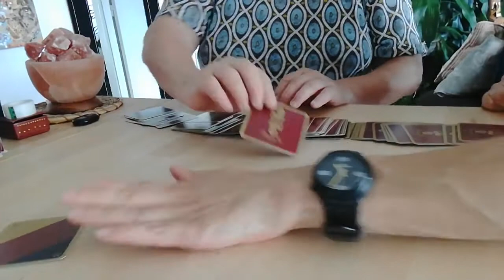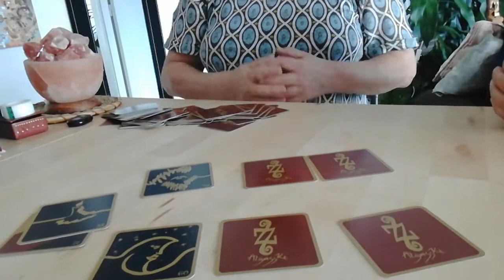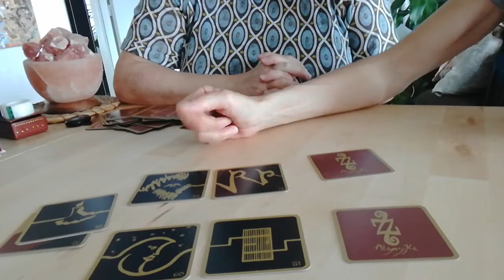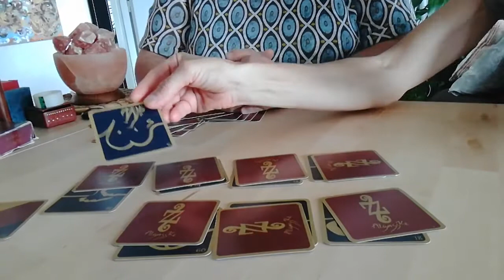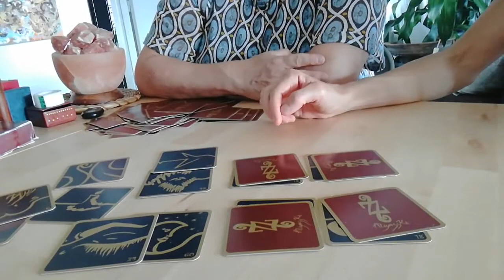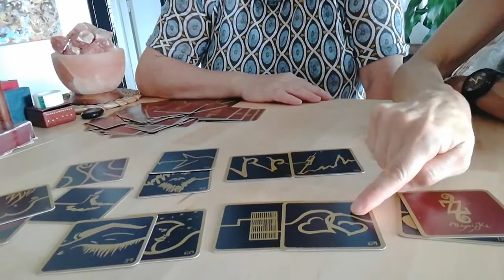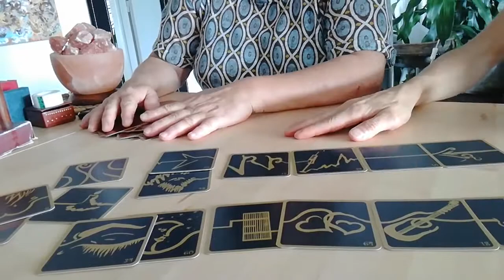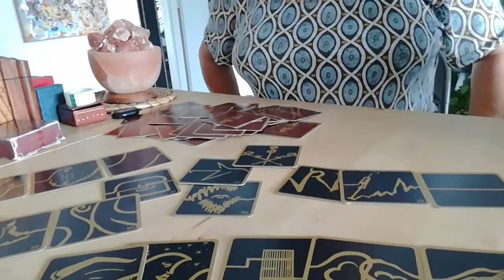"Les 2mn de la fin manquantes "Tiirage en 7 cartes, le 1er décrit du livret "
POUR LES 2 DERNIÈRES MINUTES DE LA FIN
J'ai repris entièrement la vidéo et ne me suis pas assez connectée à mes propres lumières, me laissant guidée par les projections de la consultante... !
En comparant ce qui est dit ici avec les faits qui sont arrivés entre cette fin de vidéo et la future sur le même tirage mais enfin basé sur des faits réels...Nous savons à présent qu'il ne faut pas se laisser influencer par des "peut être" ou des suppositions
BIEN à ce que l'on apprend de cette belle leçon ;-) AK